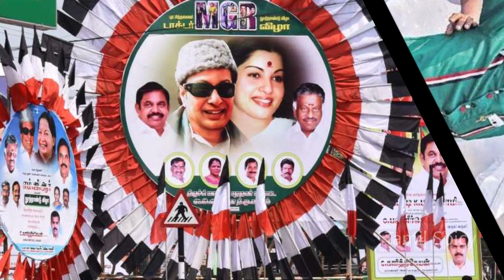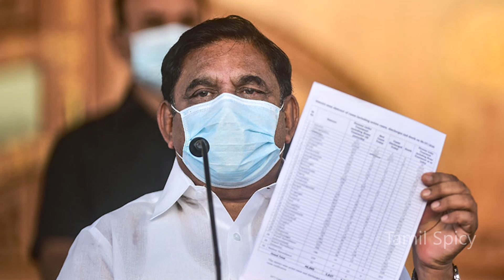சொன்னதை செய்யவில்லை - 50,000 வாக்குகள் காலி | எடப்பாடிக்கு அதிர்ச்சி கொடுத்த பொதுமக்கள்